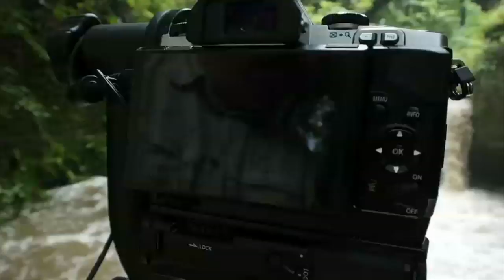alexander Kinky Nature Photographer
Movie originally made by Olympus but remastered by Brendan de Clercq into a some how nasty but very funny testimonial.